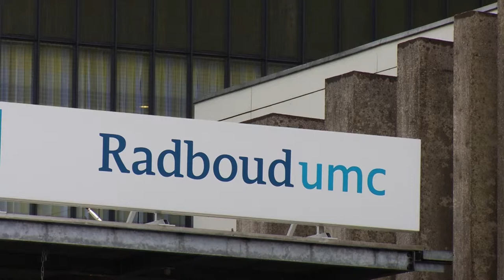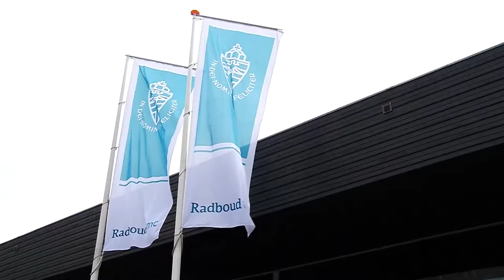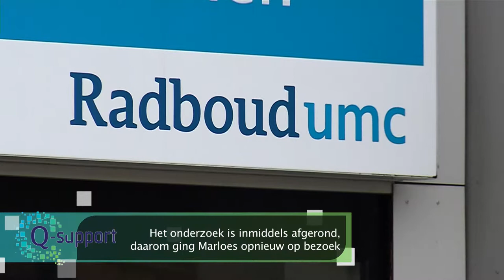Van acute Q-koorts naar QVS, onderzoek door Ruud Raaijmakers